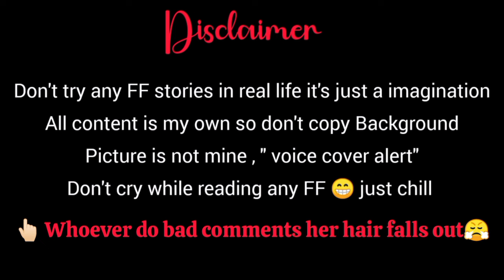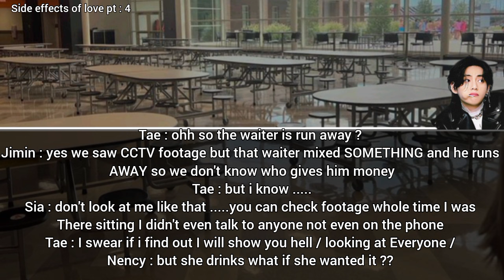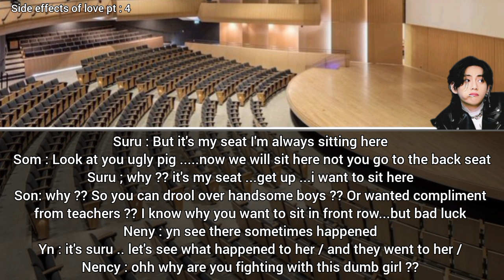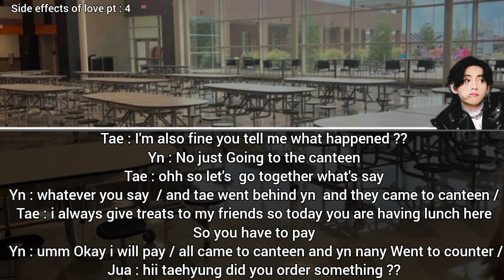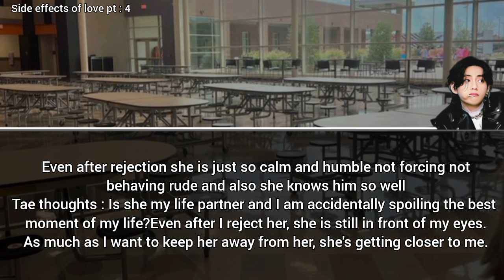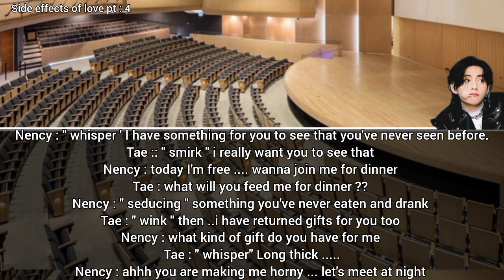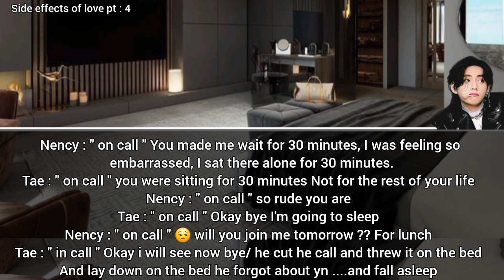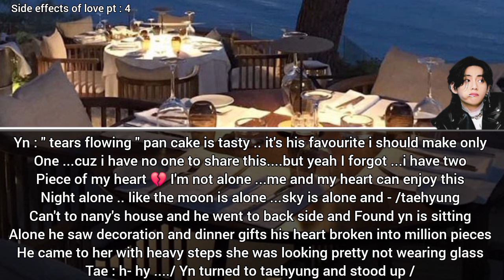Taehyung FF when you ask your crush for dinner night but he fixes dinner with college's heartthrob